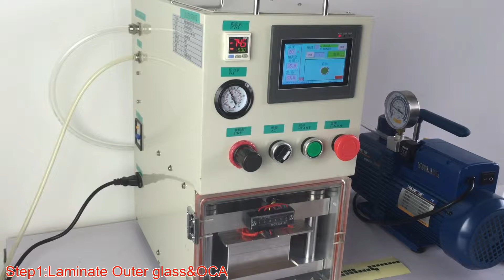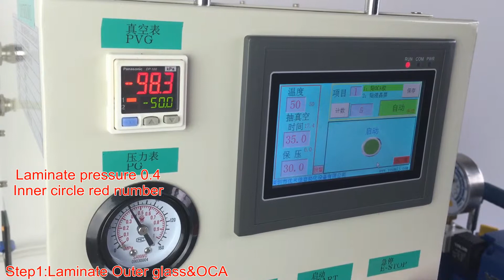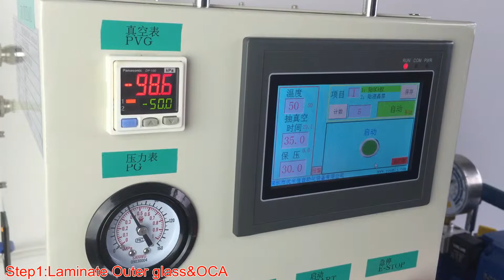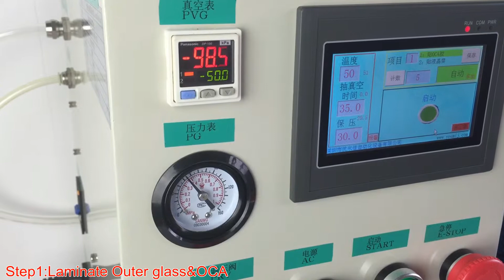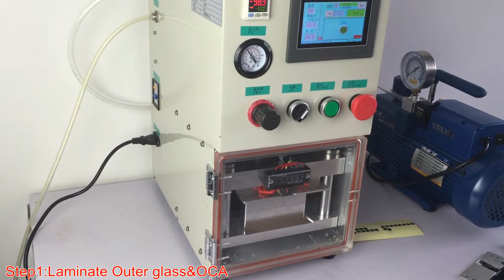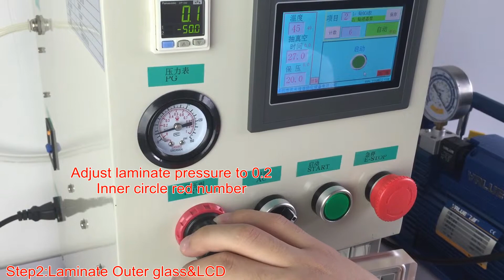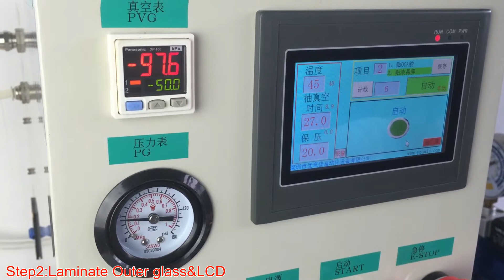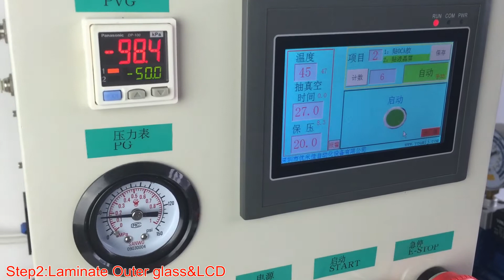oca lamination machine, detailed introduction for lamination machine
YMJ oca lcd lamination machine repair laminating machine